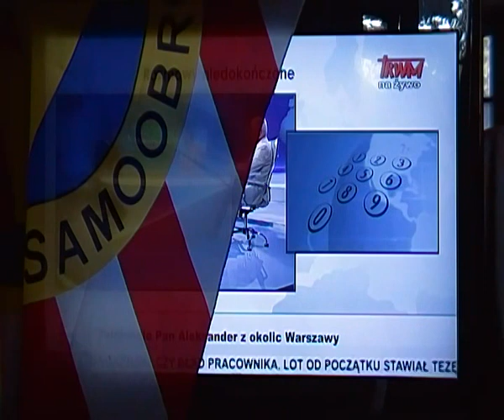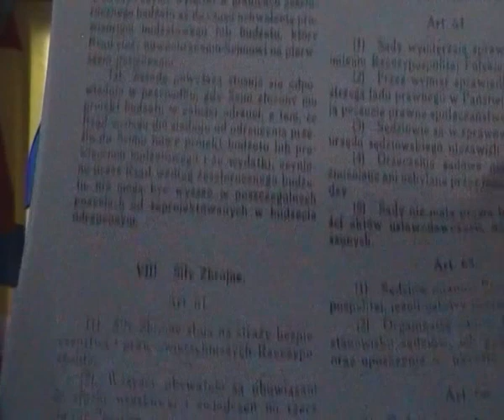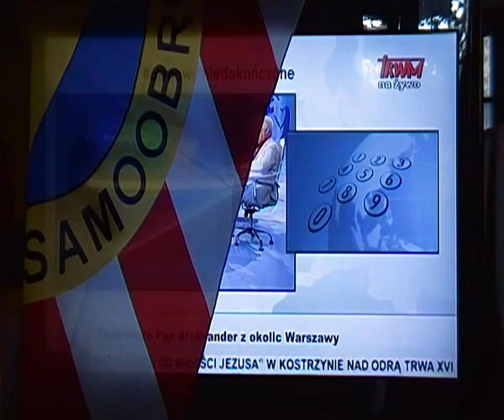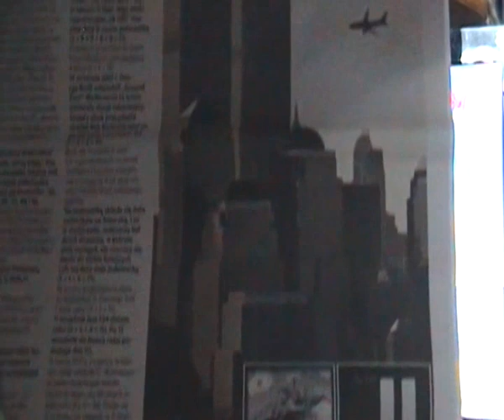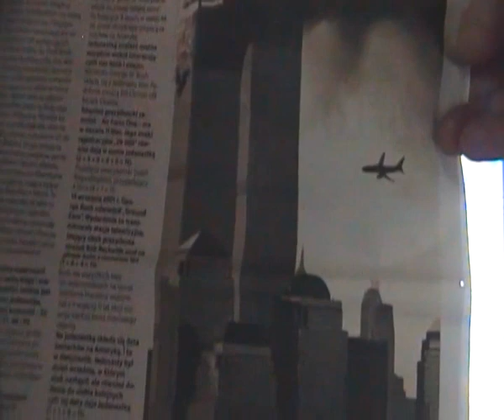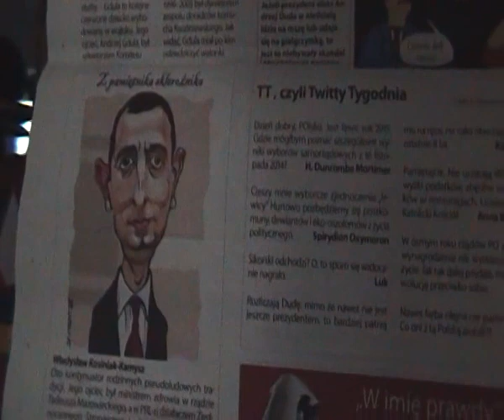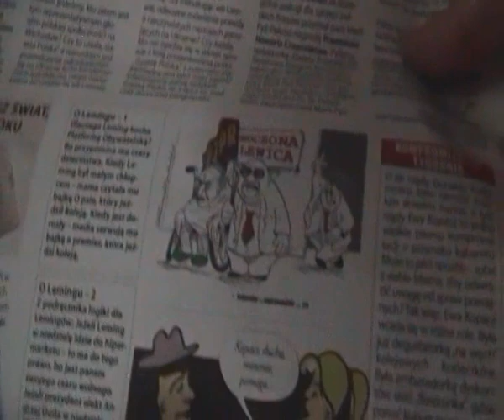RACJA STANU, Traktat Pokojowy 2 WŚ, Prezydent Rządu RP i SAMOOBRONA w TV TRWAM vs PiS